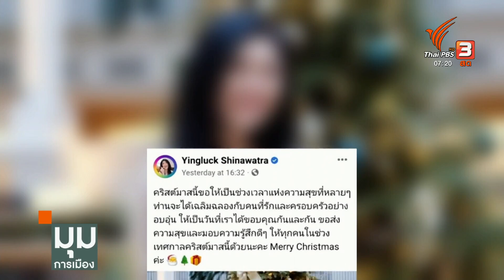"วิษณุ" เตือน พ.ร.บ.กู้เงินไม่ผ่านวาระแรก ยุบสภา-ลาออก | มุมการเมือง | 26 ธ.ค. 66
วิษณุ​ ไ​ม่ขอ​ พยากรณ์​การเมืองปีหน้า​บอก​ พ.ร.บ.กู้เงินไม่ผ่านวาระแรก​ เศรษฐา​ ต้องลาออก​ หรือ​ ยุบสภาฯ​ แม้เป็นเป็นเพียงธรรมเนียมปฏิบัติไร้กฎหมายบังคับ​